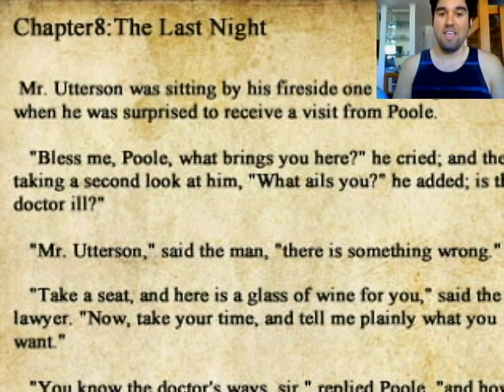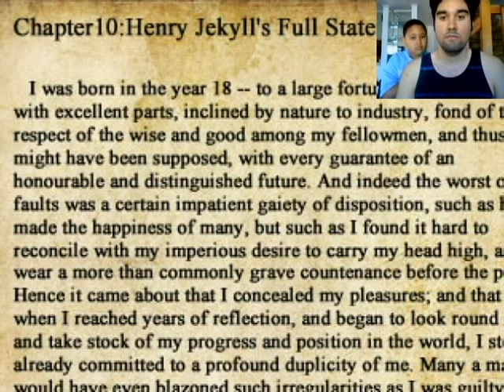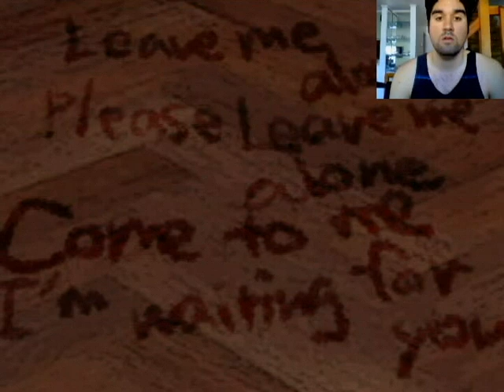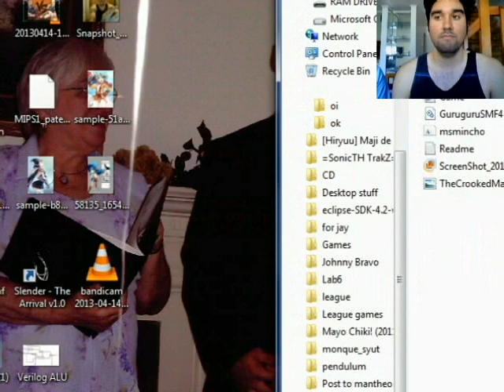Shaden Plays The Crooked Man Part (3)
This game is just ... AGGH.